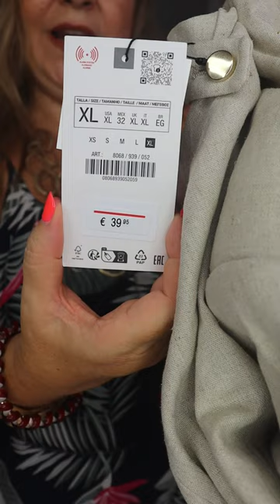ZARA HAUL PARA OTOÑO Nueva TEMPORADA @pandoramenchumenchu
Hola familia bonita, Bienvenida A UN NUEVO VÍDEO,en esta ocasión os traigo   un HAUL DE ZARA PARA  OTOÑO  yo soy PANDORAMENCHU  y este es  mi canal de Youtube.